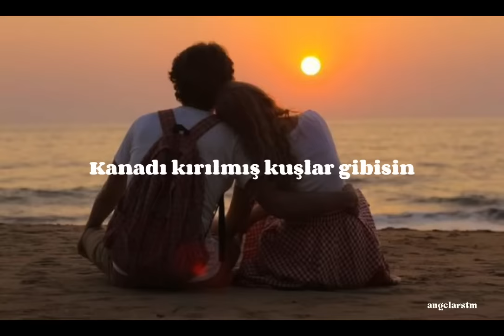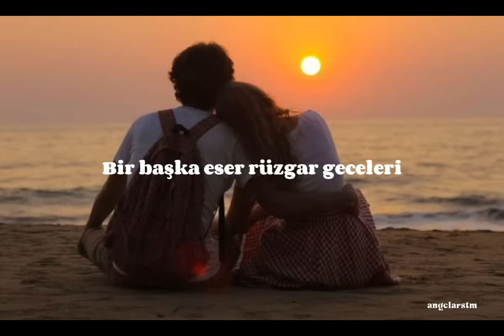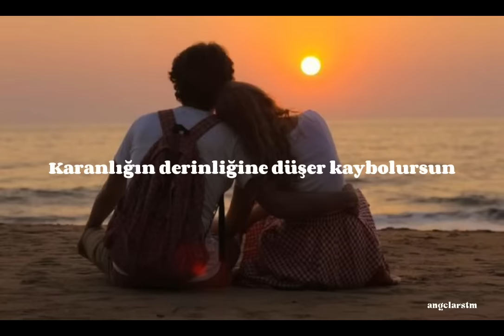Grup Roj - Duydum ki Bensiz Yaralı Gibisin (sözleri)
Duydum ki bensiz yaralı gibisin
Ne ağlar ne gülersin bir ölü gibisin
Kanadı kırılmış kuşlar gibisin
Beni bırakıp gittin böyle çekersin

Açınca baharın rengarenk gülleri
Bir başka eser rüzgar geceleri
Karanlık çöktürecek üstüne dertleri
O zaman anlarsın kaybettiğin değeri

An gelir göz görmez seni senden başka
Gün gelir düşersin bir el uzanmaz sana
Karanlığın derinliyine düşer kaybolursun

Videodakı hiçbir şey (resim, şarkı) bana ait değildir. Tüm destek sanatçıya gidiyordur.
Herhangi bir telif problemi halinde lütfen ihtar atmadan önce benimle iletişime geçin.